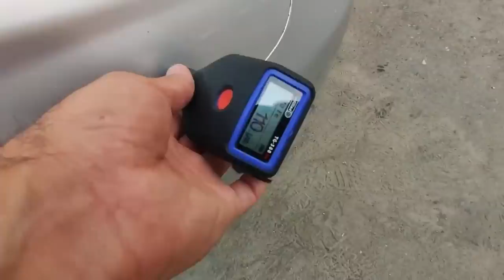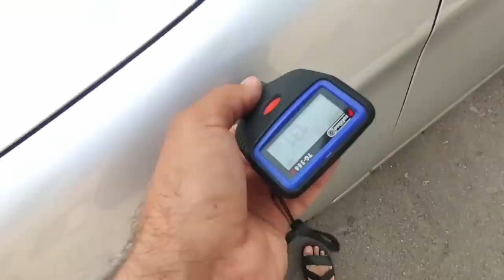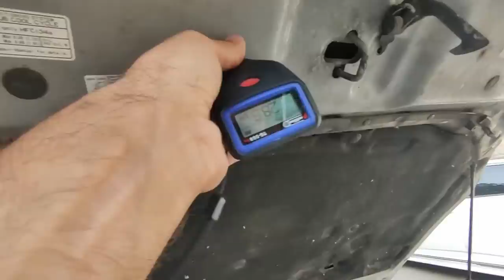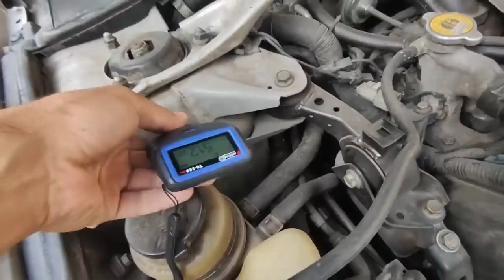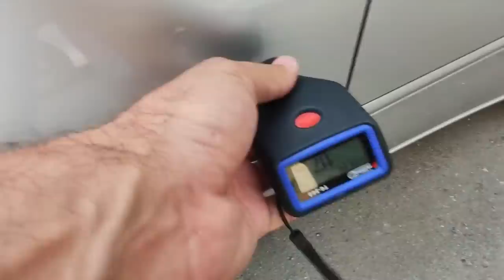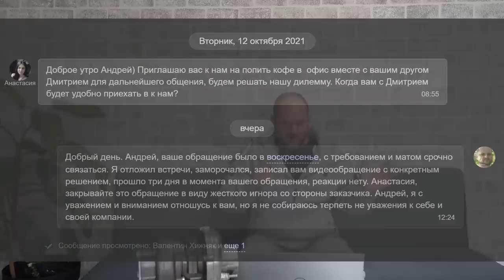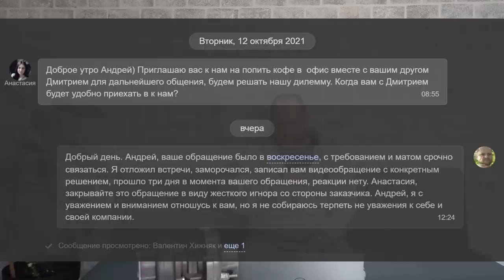Кто хуже перекупа. Будни автоподбора. Lexus 8 000$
Тайм код:
00:00 -  Тизер (что будет в видео)
00:39 - Приветствие
01:22 - Пояснение
02:24 - осмотр авто
07:25 - Завязка сюжета
08:58 - Повторный осмотр
15:14 - Запрос на проверку безопасности
16:23 - Выяснение где сказали что авто проблемный
17:28 - Важное пояснение
18:17 - Разборки
19:56 - Нужно ли выяснять отношения путем ценности дружбы
20:32 - Информация про инсту
21:05 - Уберите детей от экранов, пояснение телефонного разговора.
31:43 - Видеообращение с решением проблемы
32:54 - Подведение итогов
34:30 - Обращение к Заказчику
34:46 - Эпилог

Ссылка на полное видеообращение к заказчику и его другу

Серия о человеческих отношениях, завести, невнимательности. В этой серии найдете ответы на вопросы кто же хуже беспринципного перекупа и кто смог жизнь счастливого обладателя только купленного автомобиля. В добавок обвинив компанию в зговоре с перекупом и не квалиффицированности, при этом не имея веских доказательств собственным обвинениям в нашу сторону. Кто же прав а кто виноват в этой ситуации и на чьей стороне правда посмотрите в этом видео.

Легкого просмотра и удачи на дорогах!

Николай Тарануха